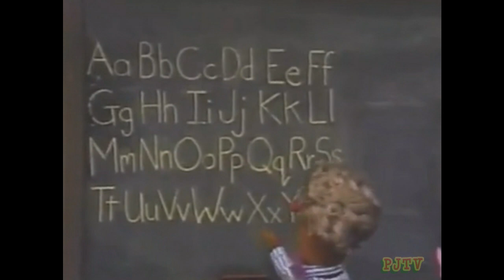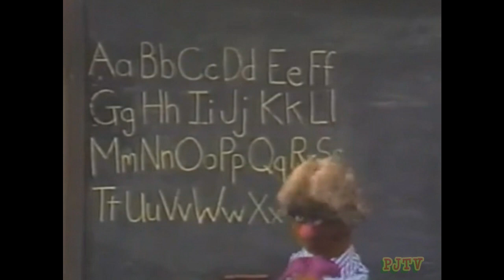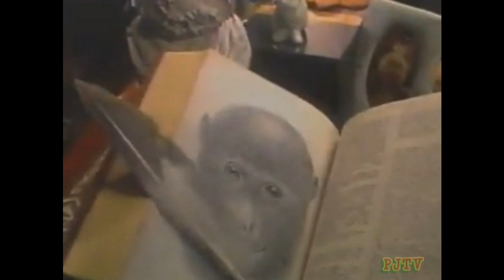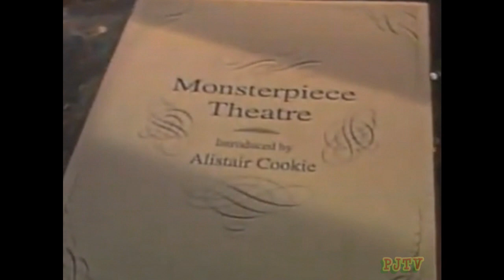Sesame Street 1990's - Episode 3316 (1995)